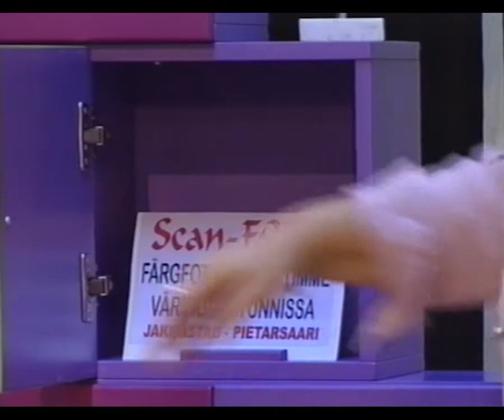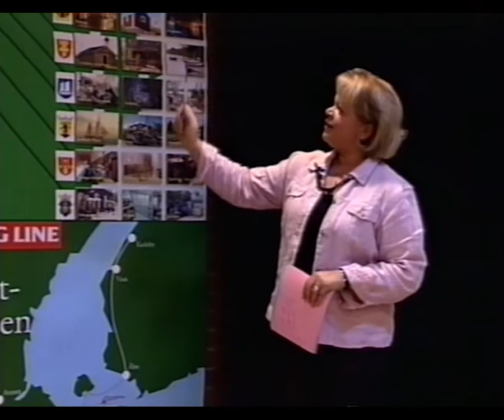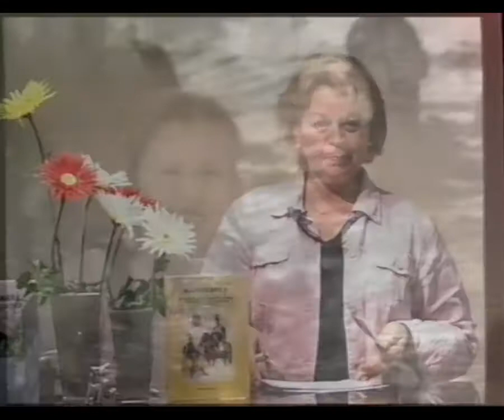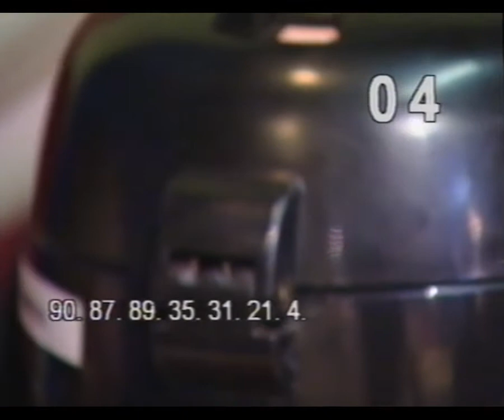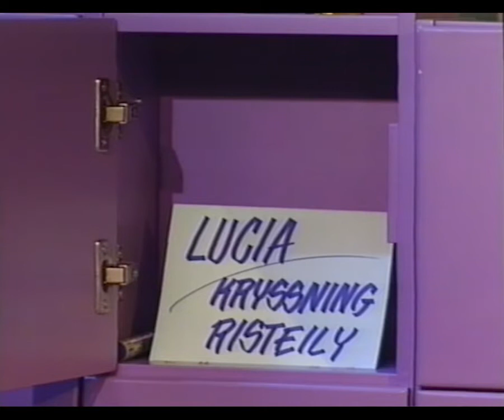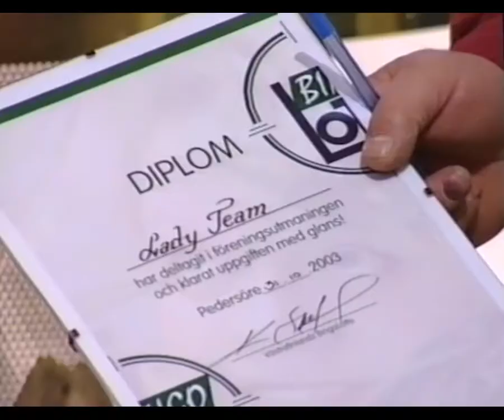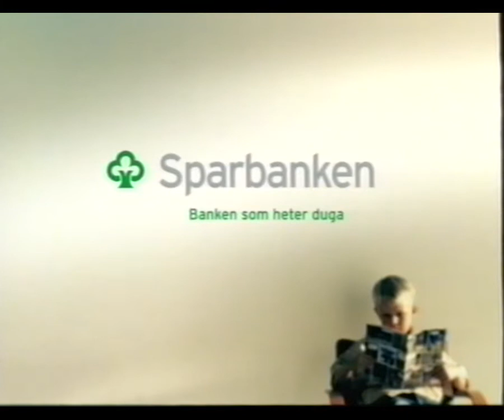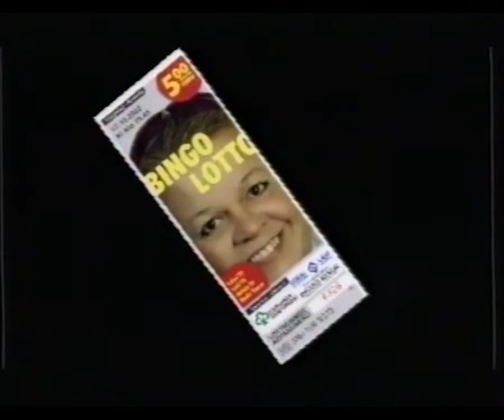Bingo Lotto (musik: Torkel Selin)